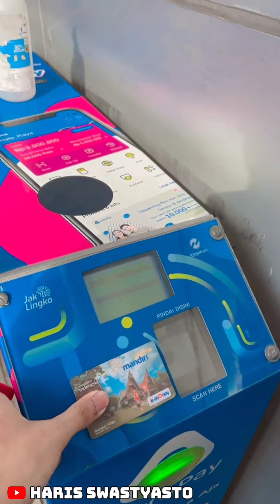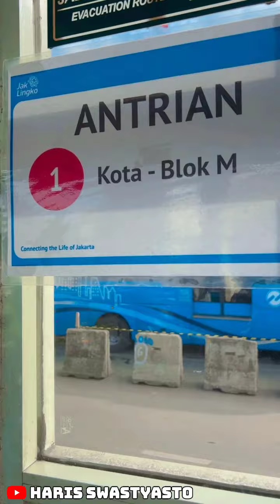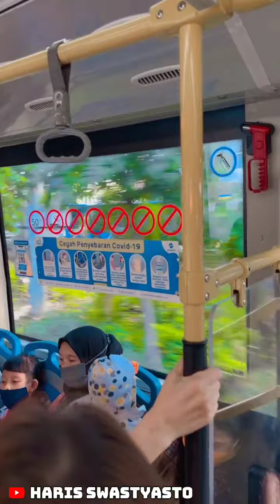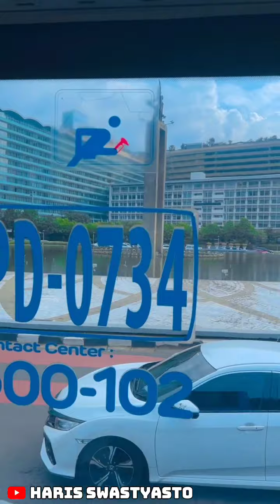CARA NAIK BUSWAY UNTUK PEMULA ‼️ KOTA - BUNDARAN SENAYAN RP 3500